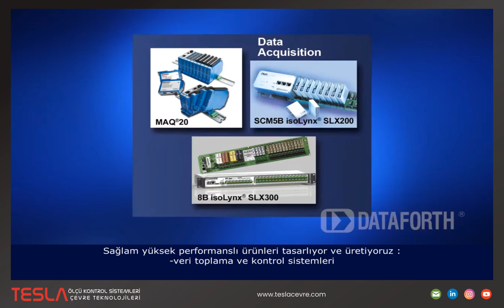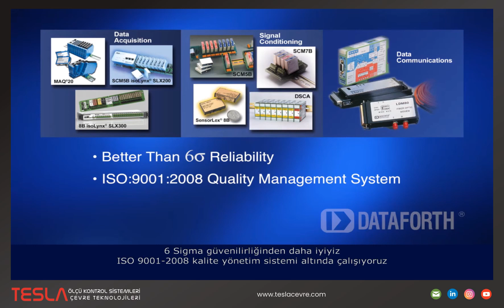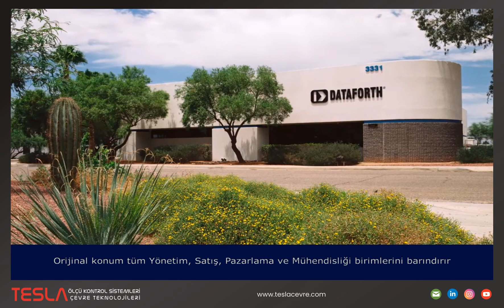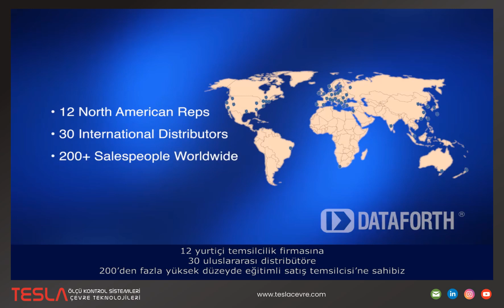Dataforth - Genel Tanıtım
DATAFORTH, 40 yıla yakın bir geçmişi olan dünyada yüksek marka değeri ile başta sinyal şartlandırıcılar olmak üzere, modüler veri toplama, datalogger sistemleri, ayrıca haberleşme ürünleri olan, ürünleri hassas ve sağlam olarak tanınan bir firmadır.

Standart ve standart olmayan sinyaller için çeviriciler, IO modüller, Modüler Veri Toplama ve Datalogger ürünleri mevcuttur.

Sıcaklık, Strain Gauge (1/4, 1/2 ve full bridge), Analog Sinyaller (Basınç, Seviye, Debi vb.), mV, Volt, mA gibi sinyaller için ölçüm, izleme ürünleri için firmamız destek vermektedir.

Daha fazla bilgi için bizlerle iletişime geçiniz.